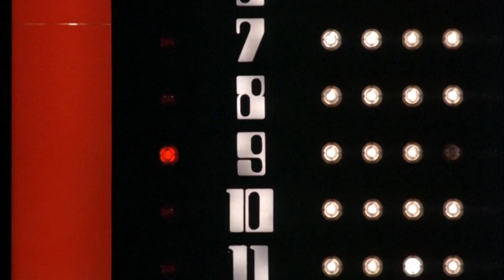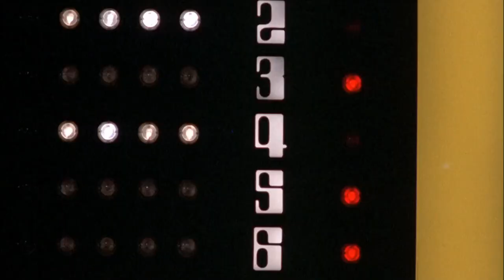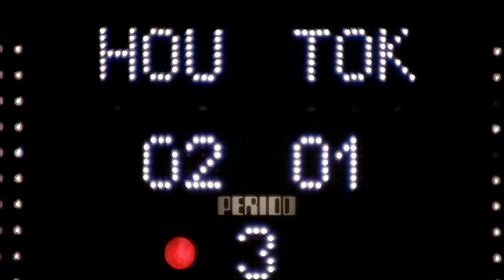Rollerball - Tokyo game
"Rollerball" (1975) - starring: James Caan, Maud Adams, John Beck, John Houseman, Moses Gunn

Director - Norman Jewison
Producer - Norman Jewison
Screenplay - William Harrison
Music Composer - André Previn